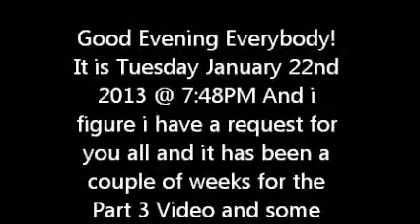Start up the 2008 Jeep Compass and Test Drive the 2003 Dodge Durango Part 3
Good evening everybody around the world and beyond. Here is something you all going to like and i am reaching 221 video views on youtube. So here is this one to get more in depth about it and we have a special guest Becky Simpson came along